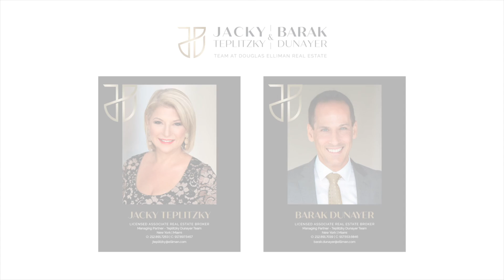545 West End Avenue 4D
Newly renovated, bright, and spacious two-bedroom one-bathroom pre-war coop at the desirable Florence.